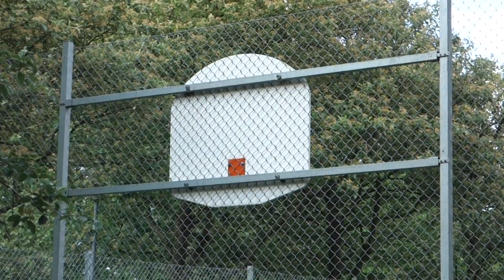Fotboll vid Kvilletorget Gbg 2017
Inhägnad fotboll, här strax intill Kvilletorget, Hisingen, Göteborg.